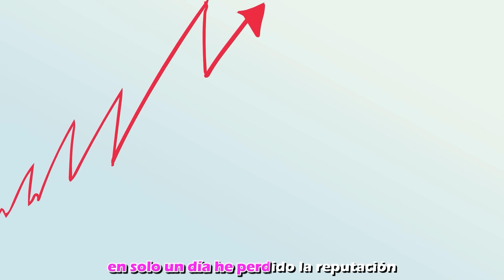🎤 GENIAL DE CABEZA A PIES 🤩🦶 CANCIÓN ORIGINAL INVICTOR 🎶🎵 ESPECIAL NAVIDAD 🎄